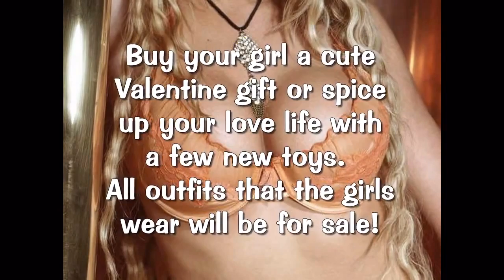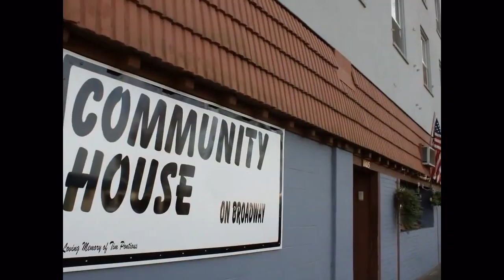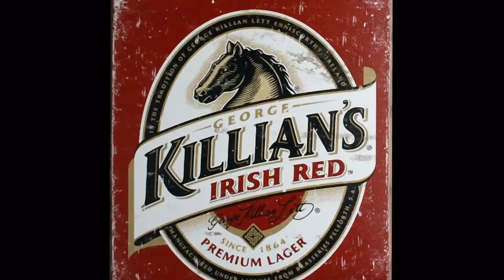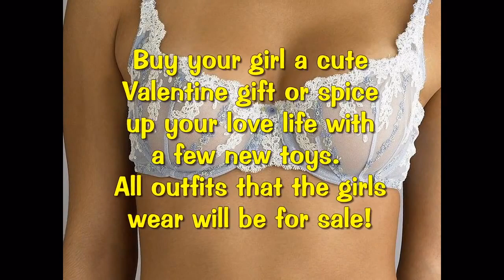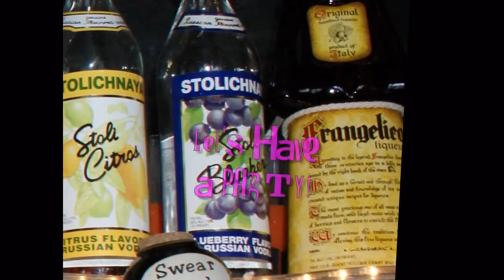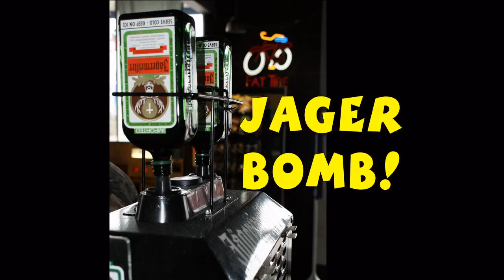Grumpy's Events for 01-26-09 - Longview, WA HD 720p